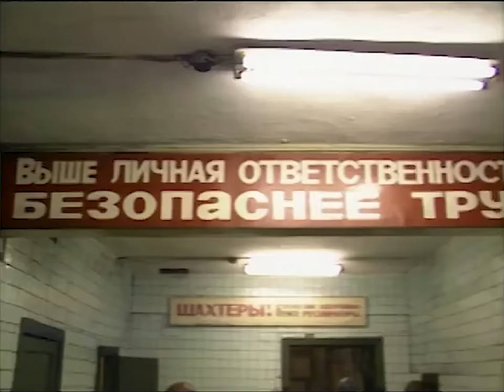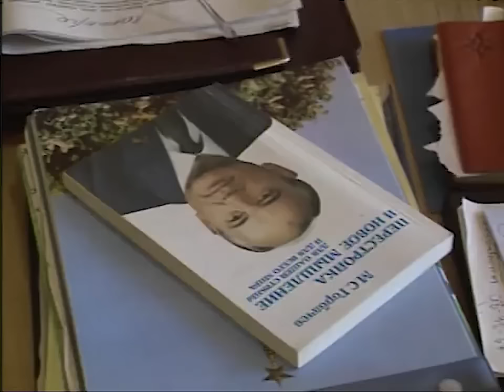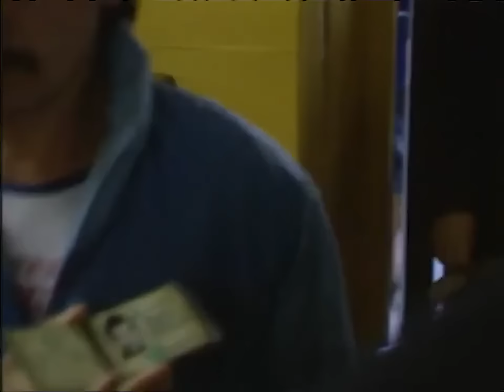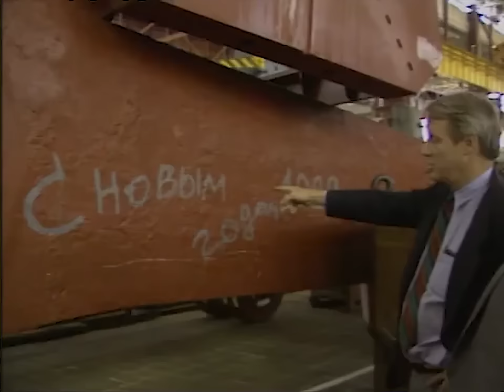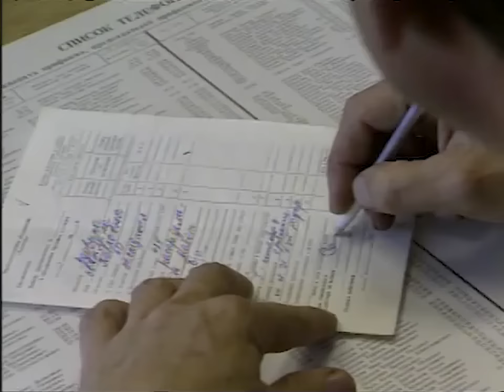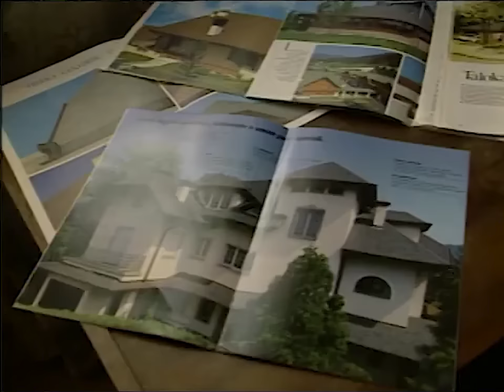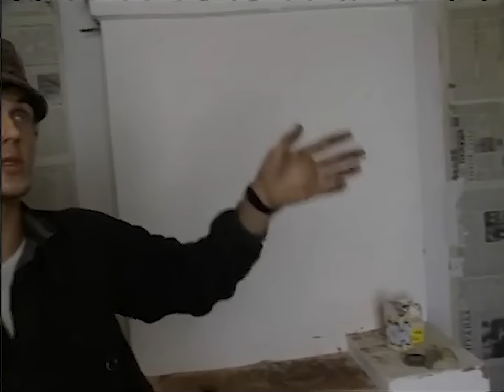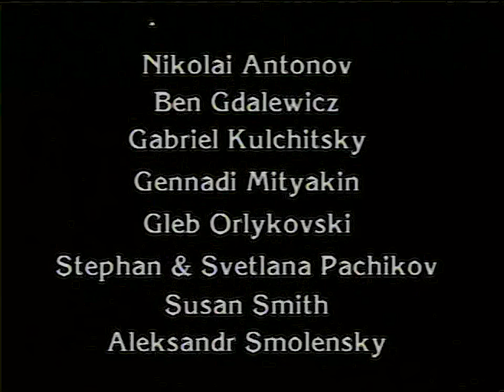Inside Gorbachev's USSR (1990)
Inside Gorbachev's USSR: Looking for Perestroika.  This 1990 documentary explores the rocky (and ultimately ill-fated) progress of perestroika and glasnost in the Soviet Union.